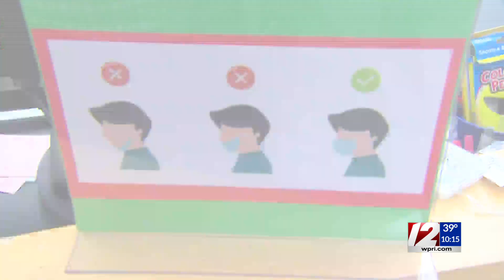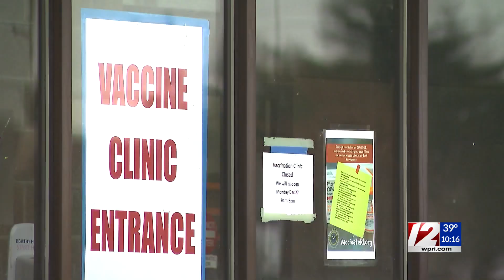Two cases of omicron 'stealth' subvariant detected in RI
Two cases of the omicron subvariant, BA.2, were detected in Rhode Island Thursday morning, according R.I. Department of Health interim Director Dr. James McDonald.